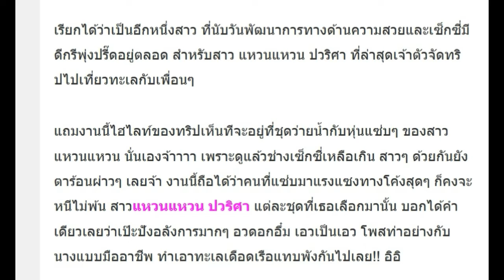“แหวนแหวน ปวริศา” อวดหุ่นเซ็กซี่ สุดอึ๋ม!! รับซัมเมอร์ ทำทะเลเดือดปุดๆ!!